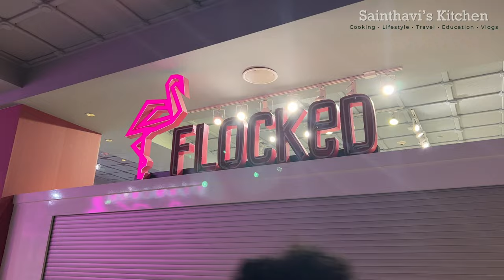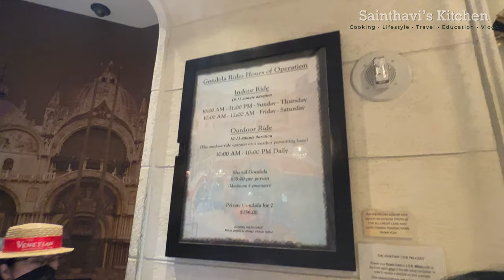LAS VEGAS Romantic Boat Ride At The Venetian Hotel USA Tamil Vlogs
In this video, you will be seeing Romantic Gondola Ride At The Venetian Hotel Las Vegas and Palazzo Love Garden USA Tamil Vlogs

Taking Amma & Kids On A Road Trip - 837kms In 8 Hrs Long Drive | Las Vegas Christmas USA Tamil Vlog

Bellagio Dancing Water Fountain Show Las Vegas |  Gordan Ramsay Fish & Chips Food Review USA Tamil Vlogs Sainthavi's Kitchen

KÀ By Cirque du Soleil Circus MGM Grand Las Vegas Travel Tamil Vlogs | Christmas In Las Vegas

Vinodh's 46th Birthday Celebration with Family At High Tech Kura  Revolving  Sushi Restaurant | USA Tamil Vlogs

LAS VEGAS Family And Kids Friendly Places | FLYOVER The Real Wild West | The Ultimate Flying Ride | M & M Store |  King Tut's TOMB | USA Tamil Vlogs